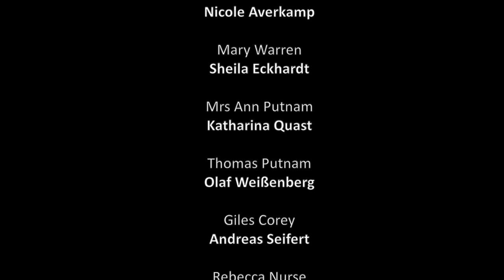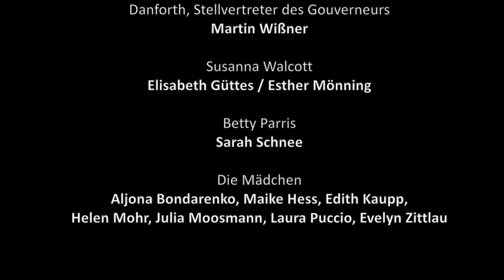HEXENJAGD - Theater und Orchester Heidelberg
Trailer zu HEXENJAGD von Arthur Miller
Premiere am 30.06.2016 im Marguerre-Saal

Für den Zustand der pubertierenden Mädchen, die nach einem nächtlichen Tanz im Wald seltsam reagieren, gibt es im puritanischen Salem des 17. Jahrhunderts nur eine Erklärung: Teufelswerk. Dieser Tanz war Hexentanz, ist sich auch Pastor Hale sicher, ein Fachmann auf diesem Gebiet. Nun müssen alle Teufelsbündler ausfindig gemacht werden. Schnell erkennen die Mädchen, allen voran Abigail, dass sie der Strafe entgehen können, wenn sie andere Menschen beschuldigen. Leugner werden hingerichtet. Nur wer seinen Bund mit dem Teufel gesteht, darf auf Gnade hoffen. Die Hetzjagd offenbart Neid und Missgunst, und dem einen oder anderen kommt es sehr gelegen, wenn das Land eines zum Tode Verurteilten am Ende versteigert wird. Auch Abigail verfolgt in ihrem Handeln ein klares Ziel: Sie will John Proctors Frau hängen sehen, weil sie sich nach einer Affäre mit ihm Hoffnung auf eine gemeinsame Zukunft macht. Nach und nach treten die wahren Motive der »Jagd« hervor, und das Lügengebäude der Mädchen gerät ins Wanken. Aber wird das kirchliche Gericht seinen Irrtum eingestehen?
Arthur Millers Gedanken beim Schreiben des historischen Stoffes waren bei den Verhaftungen und Verhören der sogenannten McCarthy-Ära; seine Beobachtungen über die Hysterie einer Gemeinschaft haben jedoch nichts an Aktualität verloren.

Regie Isabel Osthues
Bühne Jeremias Böttcher
Kostüme Mascha Schubert
Musik Timo Willecke
Dramaturgie Sonja Winkel
Reverend Parris Andreas Uhse
Abigail Williams Nanette Waidmann
John Proctor Hendrik Richter
Elizabeth Proctor Nicole Averkamp
Mary Warren Sheila Eckhardt
Mrs Ann Putnam Katharina Quast
Thomas Putnam Olaf Weißenberg
Giles Cory Andreas Seifert
Rebecca Nurse Christina Rubruck
Reverend John Hale Dominik Lindhorst-Apfelthaler
Danforth, Stellvertreter des Gouverneurs Martin Wißner
Susanna Walcott Elisabeth Güttes | Esther Mönning
Betty Parris Sarah Schnee
Die Mädchen Aljona Bondarenko, Maike Hess, Edith Kaupp, Helen Mohr, Julia Moosmann, Laura Puccio, Evelyn Zittlau
Musiker Lucas Dillmann / Philipp Strüber und Timo Willecke